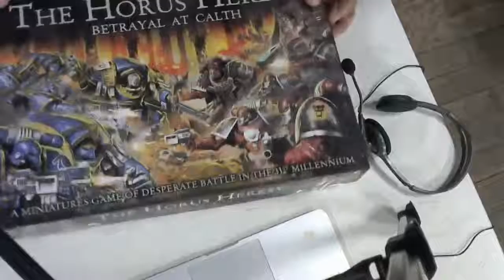HORUS HERESY: Warjeepney 30K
Manong Guard and The Madness Of continue their elite gaming by starting Horus Heresy 30K!